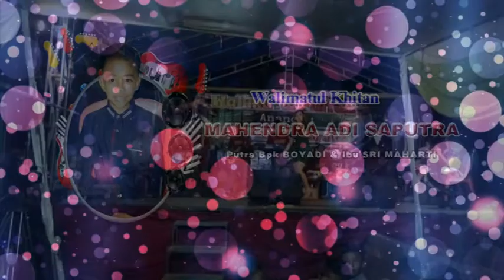Live MBT Music Telogonongko cidro tutik